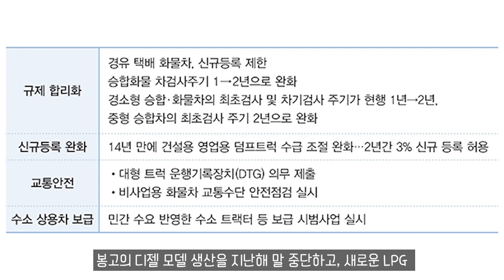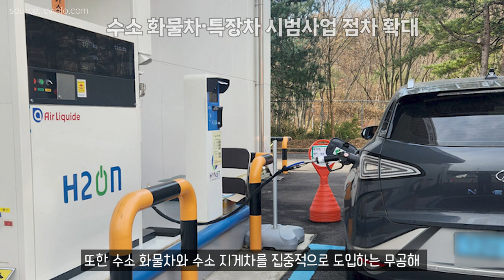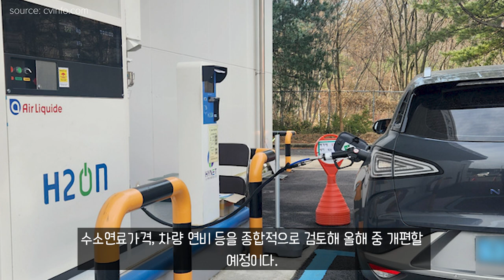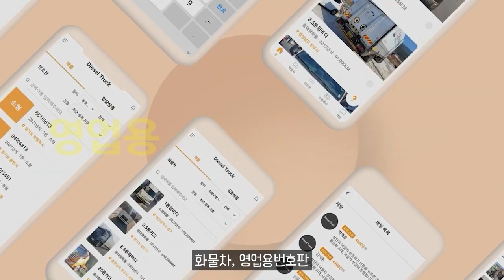2024년 상용차·화물차업계를 이끌 주요 정책은？